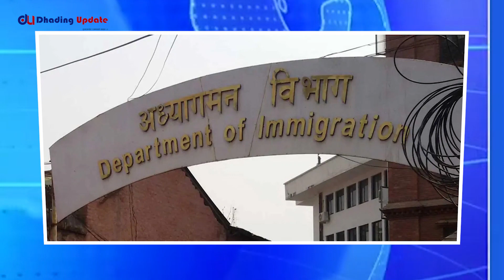भिजिट भिसामा विदेश जान नयाँ मापदण्ड लागू Dhading Update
भिजिट भिसामा विदेश जान नयाँ मापदण्ड लागू
सुचना विभाग दर्ता नं. २५०४/०७७-०७८
दृष्टि मिडिया हाउस प्रा. लि.द्वारा सञ्चालित
धादिङ अपडेट डटकम (Dhadingupdate.com)
नीलकण्ठ नग.पा.–३, धादिङवेशीं
सम्पर्क नं.